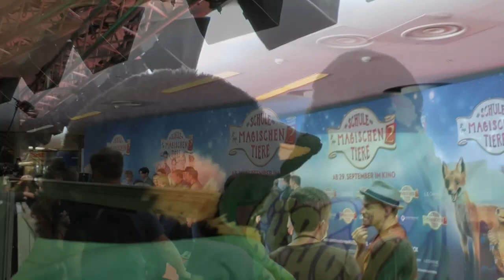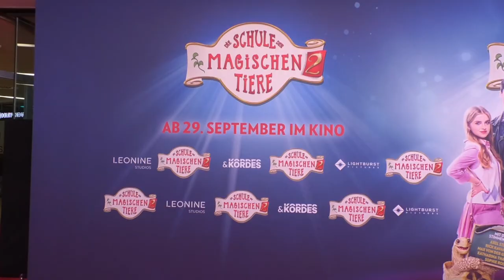Interview mit Justus von Dohnanyi │Die Schule der magischen Tiere 2│Südpolshow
Bei der Premiere von "Die Schule der magischen Tiere 2" haben wir viele Sprecher und Darsteller interviewt. Hier das Interview mit dem Darsteller vom Schuldirektor Siegmann (Justus von Dohnanyi).